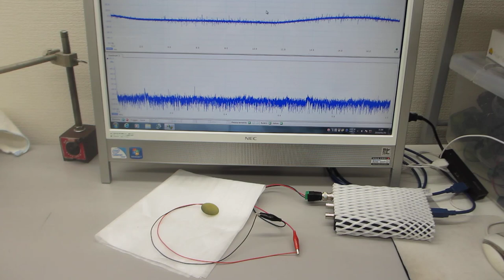超音波プローブの製造技術（超音波システム研究所）